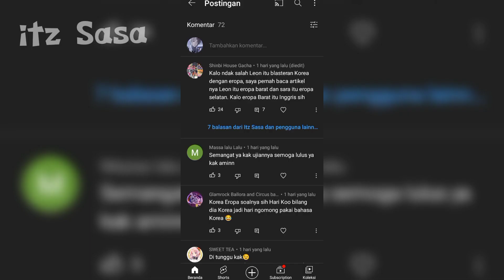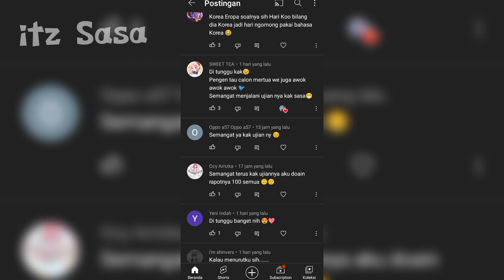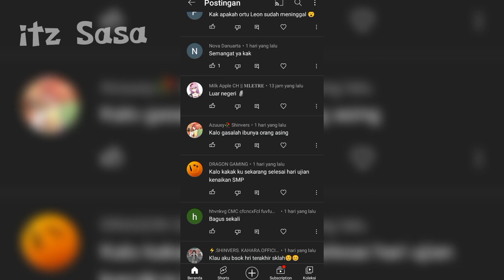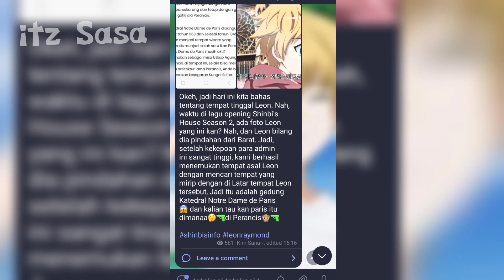Teori! Leon adalah blasteran Korea dan negara *******??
𓅯⟩ Laporkan jika melihat video saya diambil channel lain!
𓅯⟩ Hope you like my contents, terimakasih 47k subscribersnya!!
⟨Credits⟩
scene : CJ enm, tooniverse.
⟨My ACC⟩
»Instagram (main ACC):

TEORI SHINBI'S HOUSE
LEON RAYMOND
LEON BLASTERAN KOREA DAN...